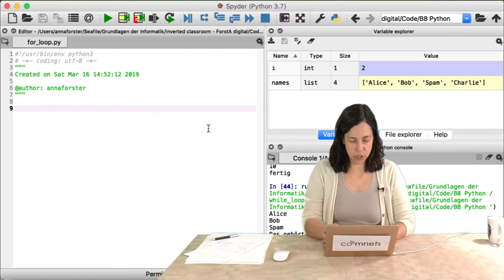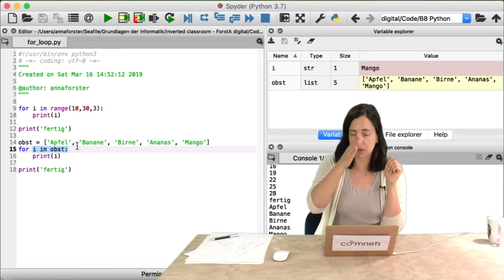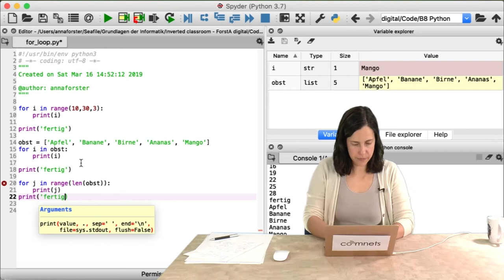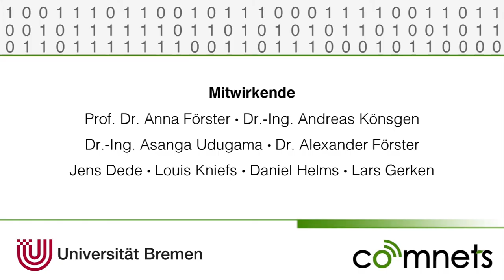Video 8-5: Die For-Schleife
Dieses Video beschäftigt sich mit der For-Schleife in Python.